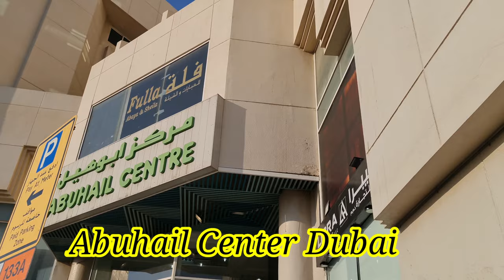DUBAI NEW COLLECTIONS ABAYA 2022 | LATEST ABAYA DESIGN 2022 | LATES MODEL ABAYA DESIGNS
DUBAINEWCOLLECTIONSABAYA#LATESTABAYA2022#DUBAIABAYA